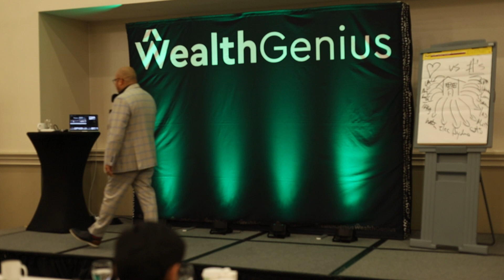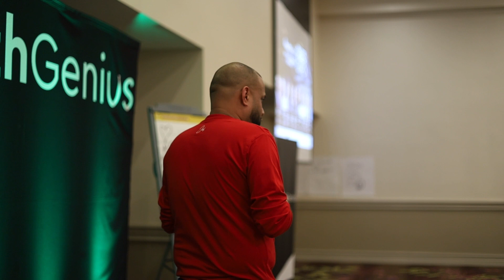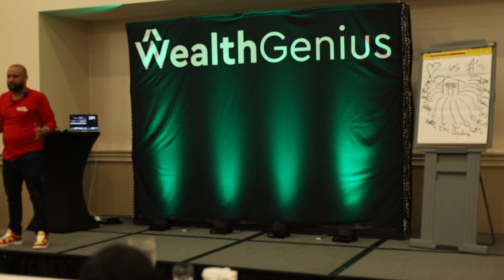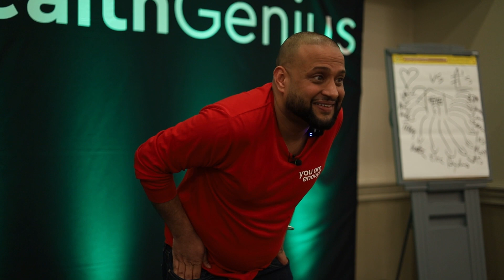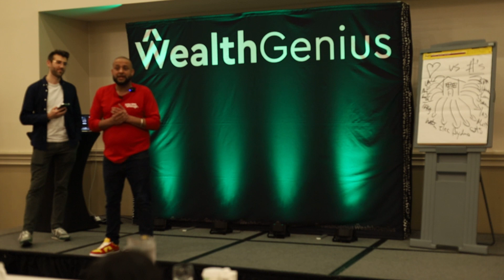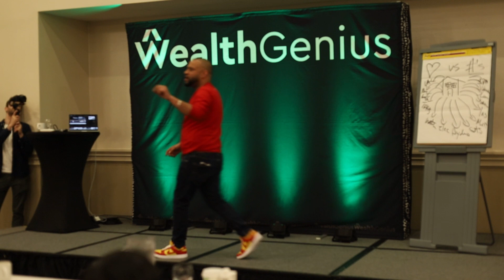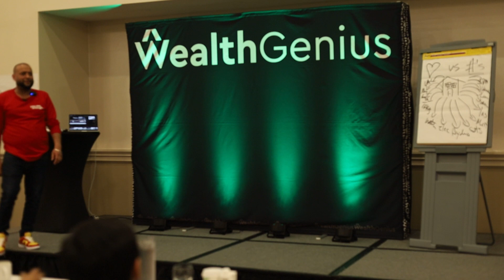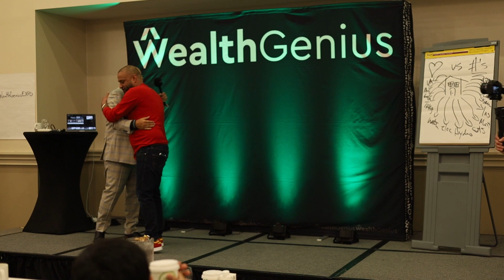How To Beat Procrastination & Not Fear Failure | STAGE TALK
In this engaging and informative video, I take the stage to share my insights on creating and posting content online. As a seasoned content creator myself, I provide valuable tips and strategies for crafting engaging and shareable content that resonates with your audience. From choosing the right platform to understanding your target audience, I cover all the essentials for creating content that drives engagement and builds your online presence. Whether you're a seasoned pro or just starting out, this video is a must-watch for anyone looking to elevate their content creation game. Join me as I share my expertise and inspire you to create content that makes an impact.